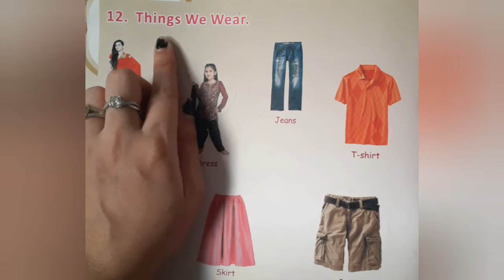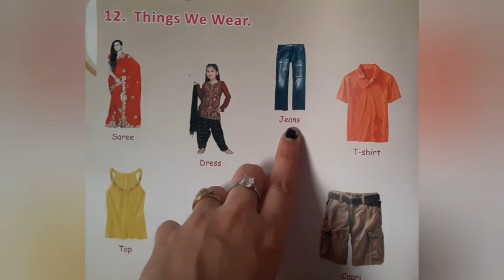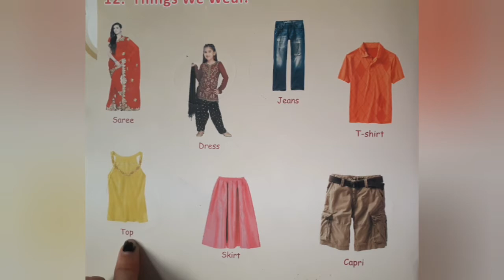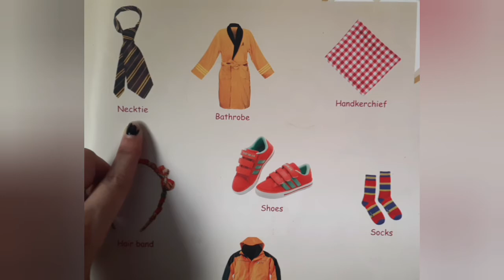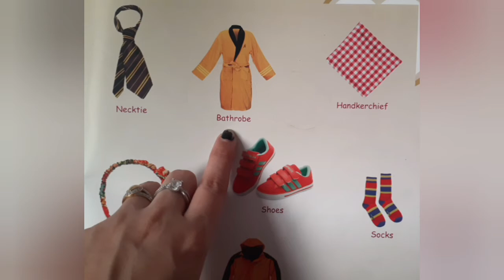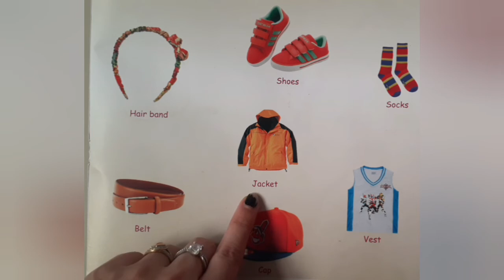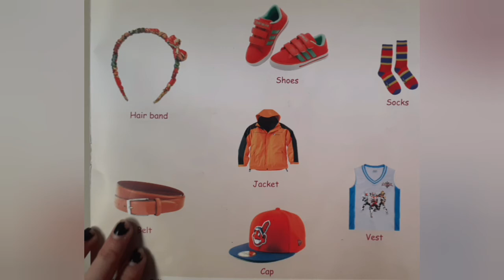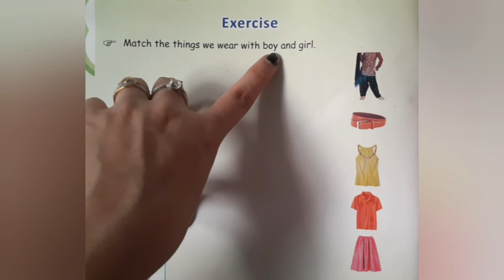STD-JR.KG GENERAL KNOWLEDGE(THINGS WE WEAR)PART-1(ENG.MED)